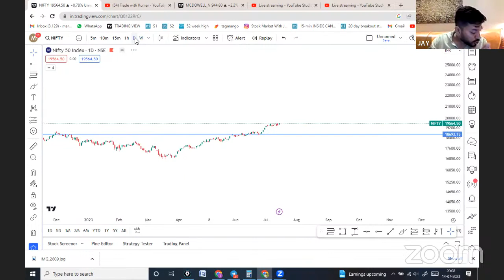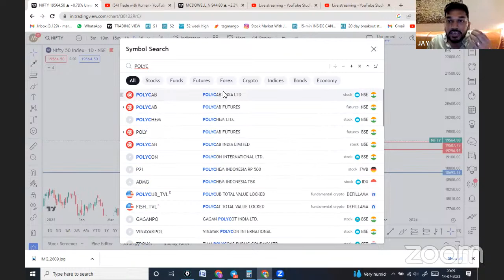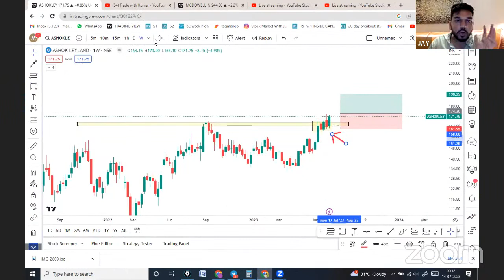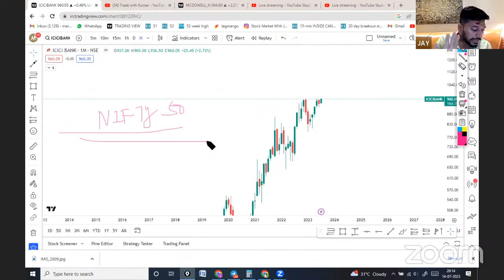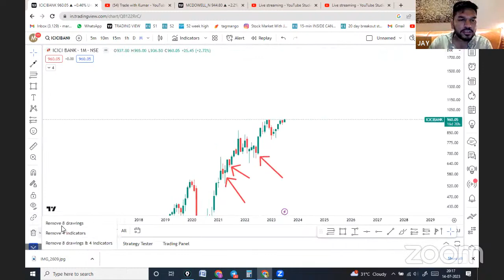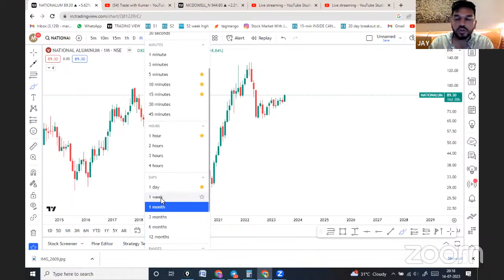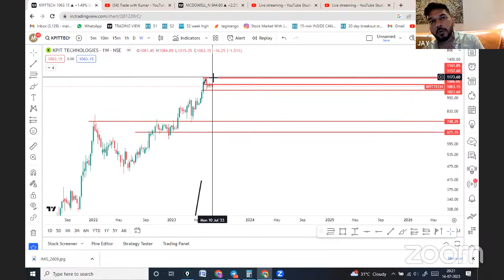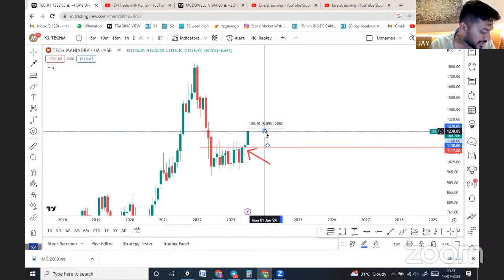MARKET PREDICTION | BEST STOCKS TO TRADE TOMORROW WITH LOGIC 15JULY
[Or just search - trade with kumar ]

|| Fill the form to get in touch with us

Nifty BankNifty Analysis for 21st March 2023

In this video, we're going to provide you with a nifty prediction for tomorrow. We'll be discussing the best stocks to trade tomorrow based on logic and analysis.

Whether you're a trader or just want to know what's going to happen in the markets tomorrow, this video is for you! We'll give you our opinion on the best stocks to trade tomorrow, based on logic and analysis. So make sure to watch it and see what we think!

Topics Covered

nifty analysis
banknifty analysis
stocks analysis
Banknifty Prediction
Nifty Prediction
stocks analysis
tomorrow share market tips
market tomorrow

Tags Ignore